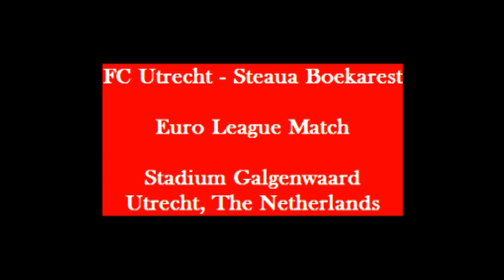FC Utrecht - Steaua Boekarest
Training of Steaua Bucarest in Stadium Galgenwaard, Utrecht, The Netherlands. Pre-match warm-up of FC Utrecht and the match between FC UTrecht and Steaua Bucarest on Thrusday October 21st 2010. Euro League Football